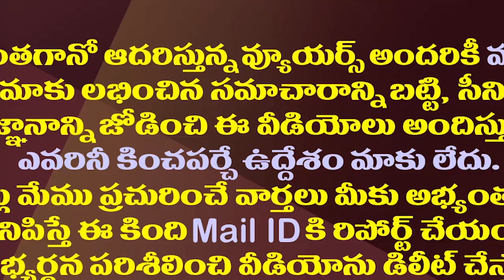జగన్ మీద చంద్రబాబు 'చివరి' అస్త్రం ఇదే| Chandrababu's Last Weapon On YS Jagan For Next Election